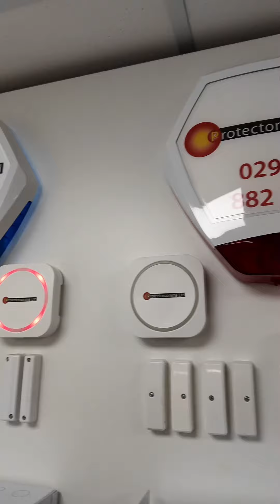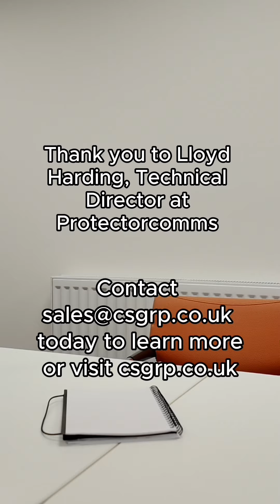Protectorcomms Ltd grow with IT Partner CSG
Having 24/7 access to IT support was an increasingly important demand for Protectorcomms Ltd, as the business grew, partnering with CSG has allowed Protectorcomms to save time and money.

Having an IT partner that is aligned with Protectorcomms values was crucial to Lloyd and the team, which is why partnering with CSG, Cyber Security Experts, was the perfect match.

CSG supported Protectorcomms with their Cloud-based solutions, including Microsoft 365 via Intune, which has allowed the business to grow without any further investment in physical hardware onsite.

As a security company, Protectorcomms relies on CSG to keep the team up to date with the latest changes and updates within the security landscape.

Partnering with CSG has allowed Lloyd Harding to "let go of the headache" regarding IT management, including staff laptops and the software that are installed on them.

CSG has the knowledge, expertise and experience to help guide you with your IT management, security structure and further tech support - contact today.